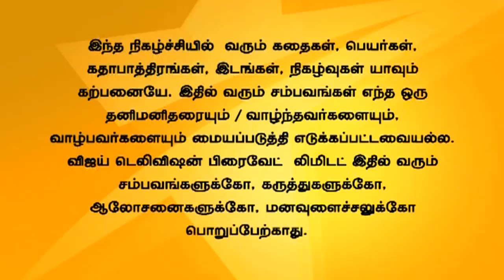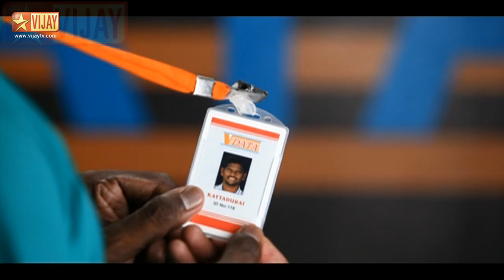Office Full Episode 528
Office | ஆபீஸ்! Kamal tells Raji that he is ready to marry her. Raji is delighted by Kamal answer. Raji asks Karthi to stay away from her as she is going to start a new future. கமல் ராஜியிடம் தான் அவளை திருமணம் செய்து கொள்ள தயாராக இருப்பதாக கூறுகிறான். ராஜி இதனால் மகிழ்ச்சி அடைகிறாள். ராஜி கார்த்தியை விலகி செல்ல கூறுகிறாள்.